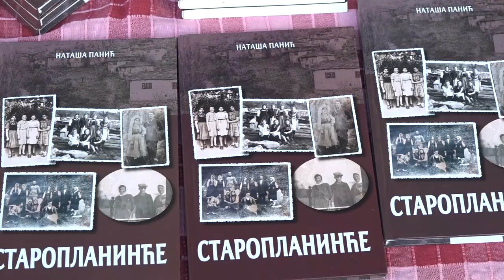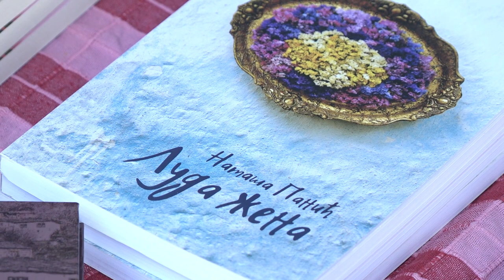STAROPLANINĆE -– ISTINITE PRIČE I ISTORIJSKI IZVOR PRVOG REDA